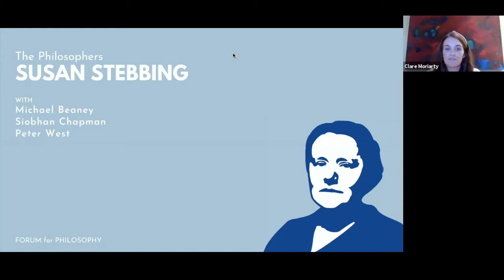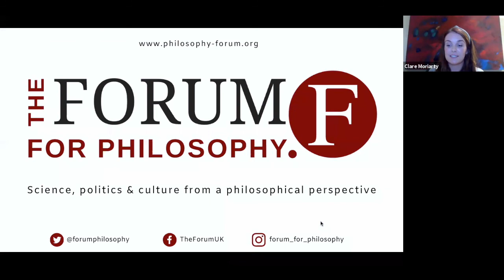Susan Stebbing — The Philosophers | With Michael Beaney, Siobhan Chapman, and Peter West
A specialist in the philosophy of language and logic, Susan Stebbing was a pioneer of analytic philosophy. Her work built a bridge between the logic of Aristotle and that of the early twentieth century, because, in her words, ‘the science of logic does not stand still’. But she also made important connections between these technical fields and pressing social issues, writing not only for her fellow experts but the wider public, exposing the logical errors plaguing everything from political rhetoric to science communication. Join us to discuss the wide-ranging work and legacy of this remarkable thinker.

Speakers
• 𝗠𝗶𝗰𝗵𝗮𝗲𝗹 𝗕𝗲𝗮𝗻𝗲𝘆, Regius Professor of Logic, University of Aberdeen & Professor of History of Analytic Philosophy, Humboldt University
• 𝗦𝗶𝗼𝗯𝗵𝗮𝗻 𝗖𝗵𝗮𝗽𝗺𝗮𝗻, Professor of English, University of Liverpool
• 𝗣𝗲𝘁𝗲𝗿 𝗪𝗲𝘀𝘁, Teaching Fellow in Early Modern Philosophy, Durham University

Chair
• 𝗖𝗹𝗮𝗿𝗲 𝗠𝗼𝗿𝗶𝗮𝗿𝘁𝘆, Fellow, Forum for Philosophy & IRC Postdoctoral Research Fellow, Trinity College Dublin